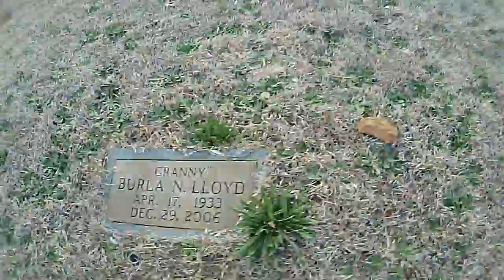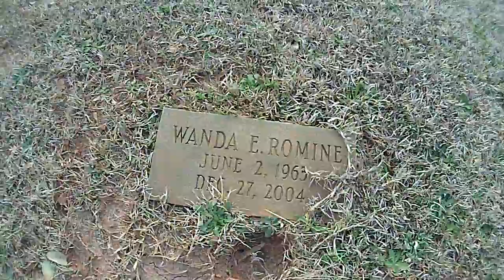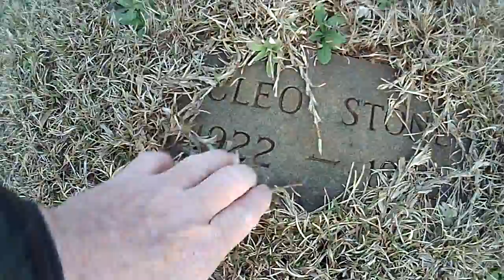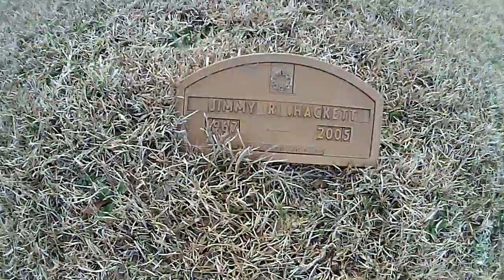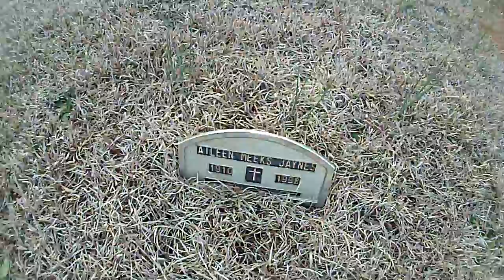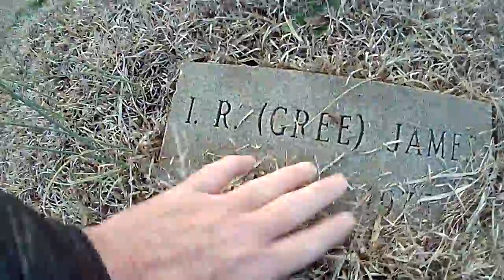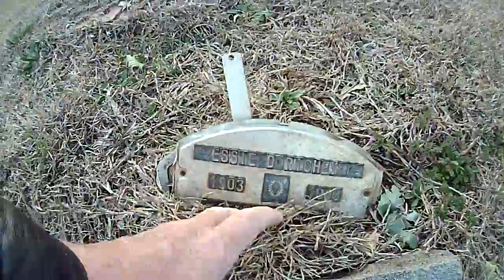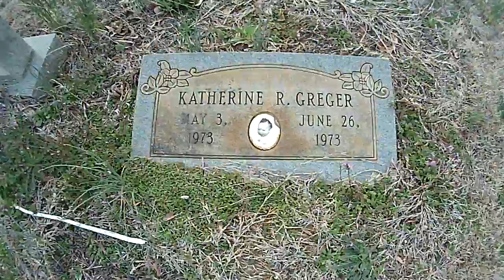Graves at Old Silverbrook, Shockley Ferry Rd.Pt.2